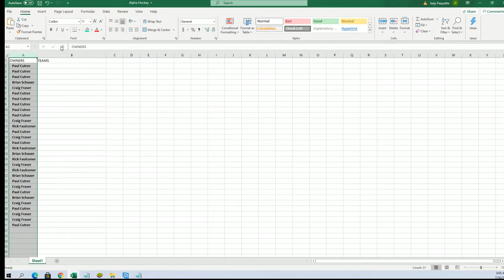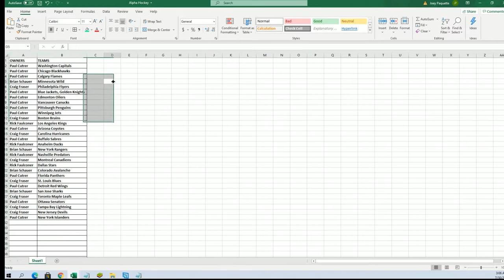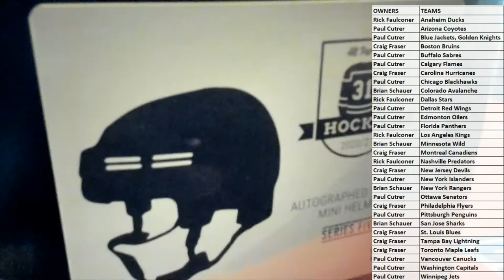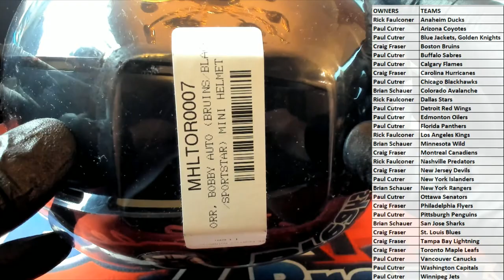202021 Hit Parade Autographed Hockey Mini Helmet Series 5 ID 21HPHOCKEYMINI103